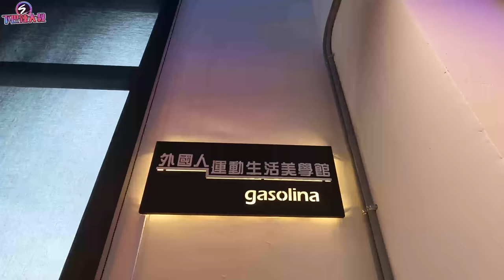跟著剪輯師參加郭泓志新場館開幕茶會～王建民竟然來了！！｜下巴辣大叔 Uncle Shabala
祝福賢拜新場館生意興隆～
王建民本人真的超高又超帥！

🔷🔸 如果有什麼想讓我們實驗或是想看的歡迎留言喔！🔸🔷

哩賀！加洗下巴辣大叔！👨
📌訂閱下巴辣，一起實驗啦